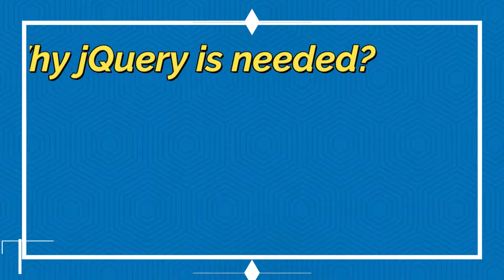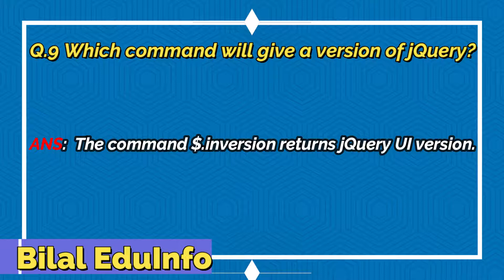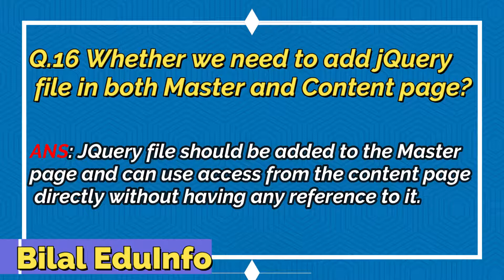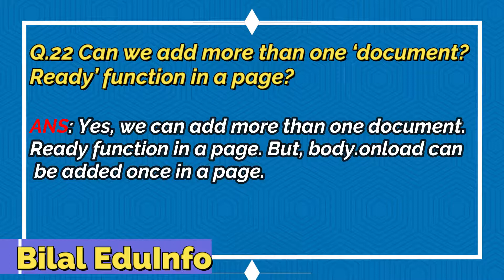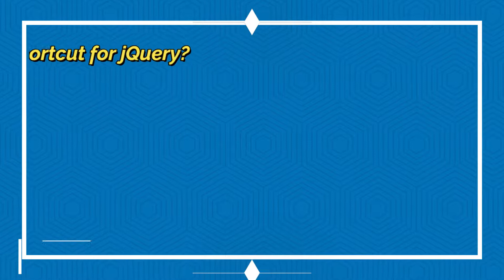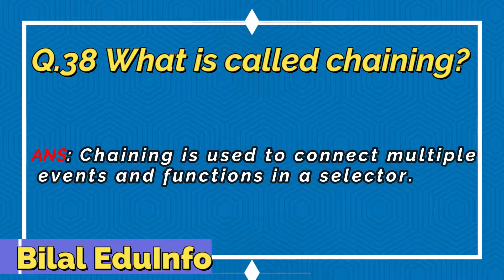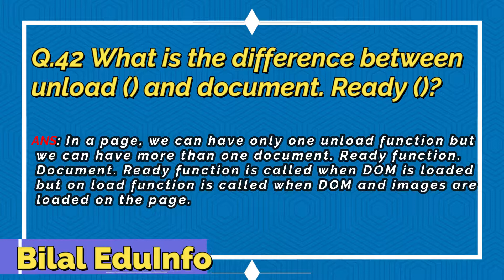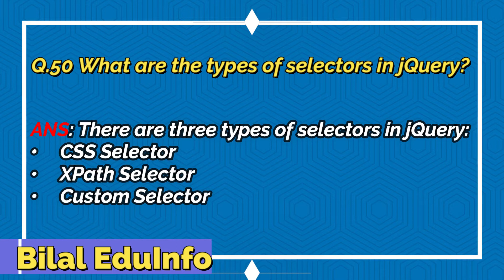top 50 Jquery interview question and answer | Bilal EduInfo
This video "jQuery Interview Questions" will help you to prepare yourself for jQuery or web development interviews. Learn about the most important jQuery interview questions and answers.